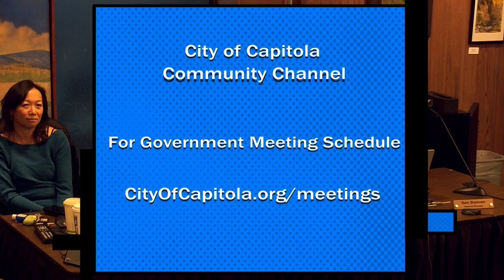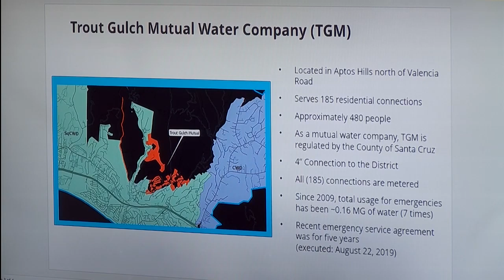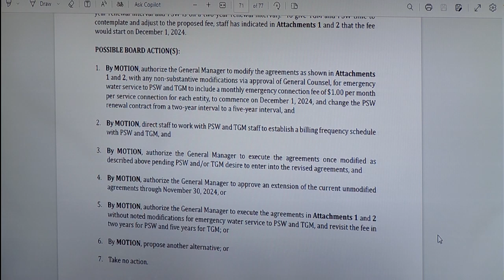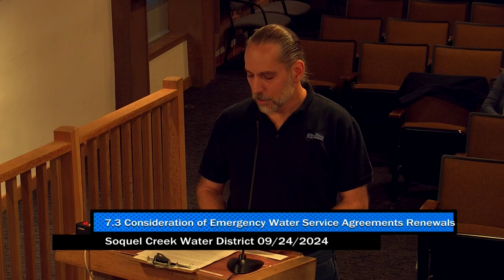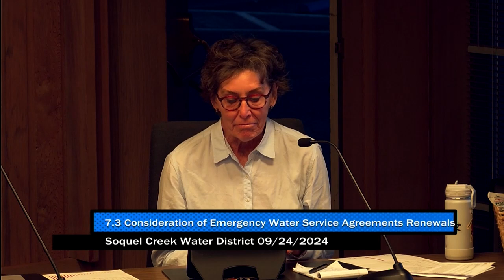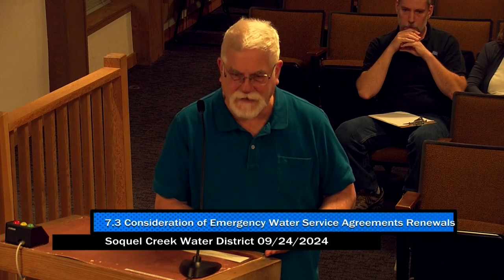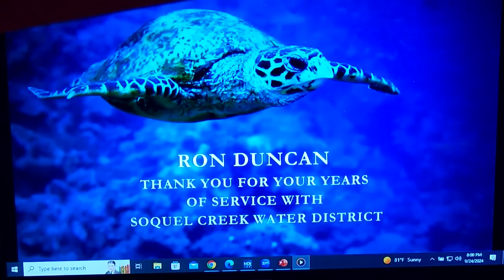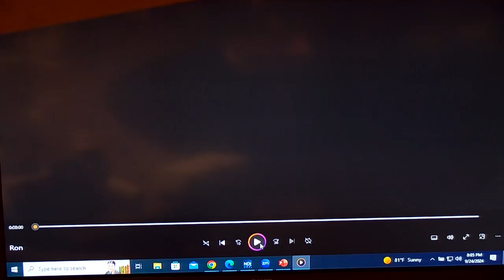Soquel Creek Water District 09/24/2024